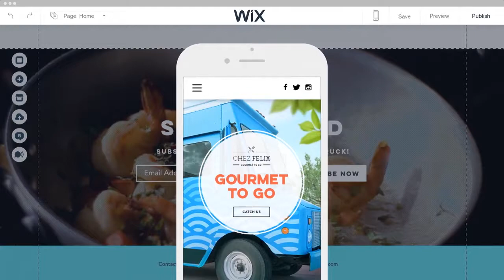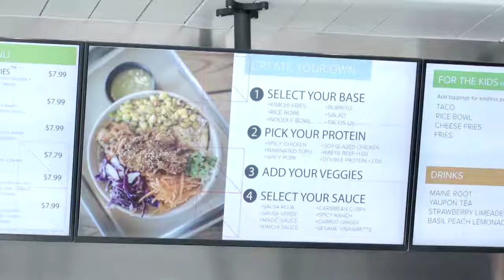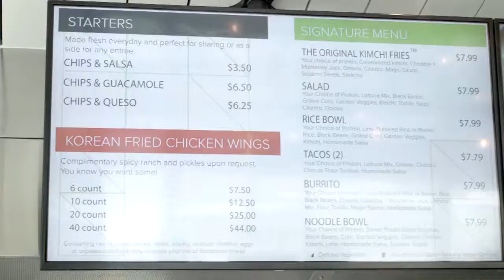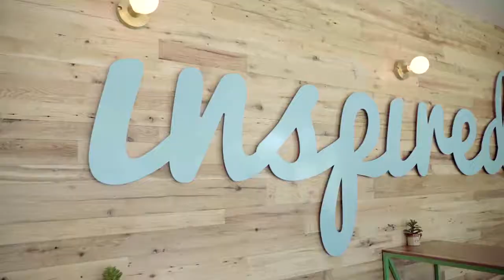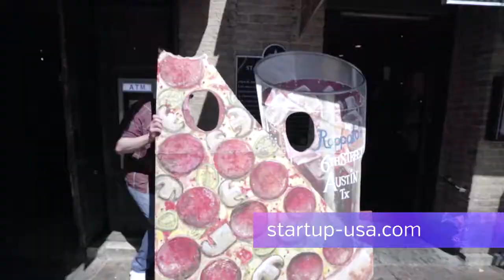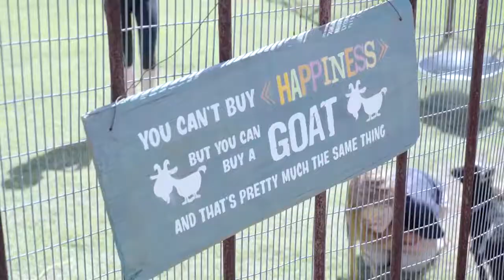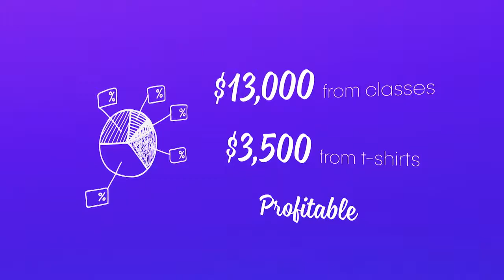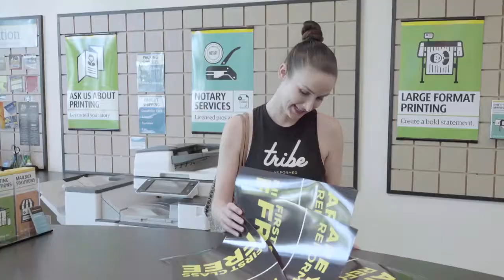START UP ep502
PBS show featuring start up entrepreneurs.